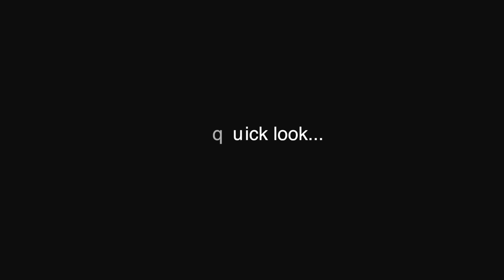Noumea Pt. 2